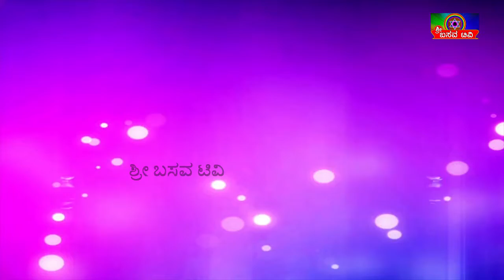SRI BASAVA TV - SAHITYA JAGRUTHI - SANGEETHA MATHAPATI - EP - 02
SAHITYA JAGRUTHI - SANGEETHA MATHAPATI